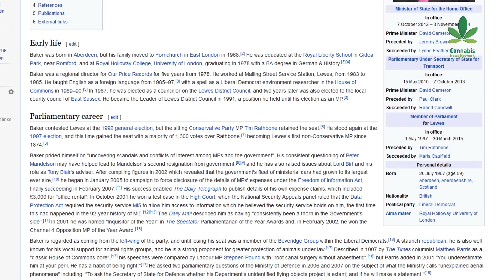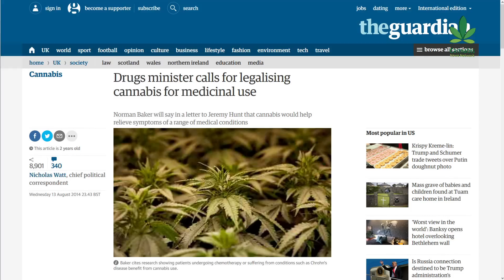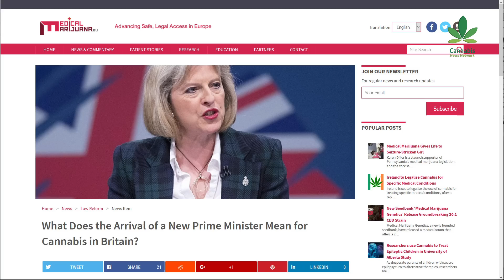Clark French meets Norman Baker: "The truth is out there" | Cannabis News Network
Were it not for Norman Baker, the truth on the UK's failing drug policy would never have been published. Conservatives tried to sweep it under the carpet, but thanks to Norman, the truth is out there.

For over 43 years, there had been no independent review of drug policy in the UK. Until 2014, when Norman Baker (former Liberal Democrat MP) forced the publication of the "Drugs: international comparators" report.

Clark French, a medicinal cannabis patient from the UK and Director for the United Patients Alliance, sat down with Norman Baker for an interview.